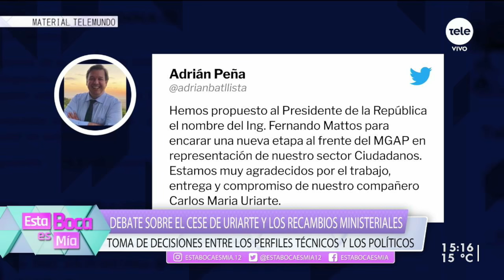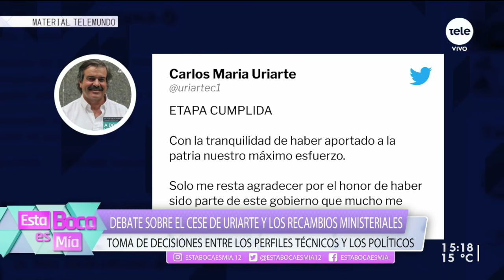Debate sobre el cese de Uriarte y los recambios ministeriales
El politólogo Óscar Botinelli analizó los cambios de autoridades que se han dado en este año y medio de gobierno de la coalición y cómo la toma de decisiones se ha realizado entre los perfiles técnicos y políticos.